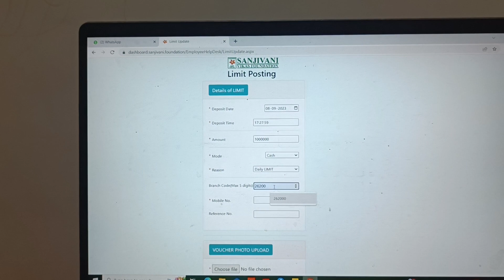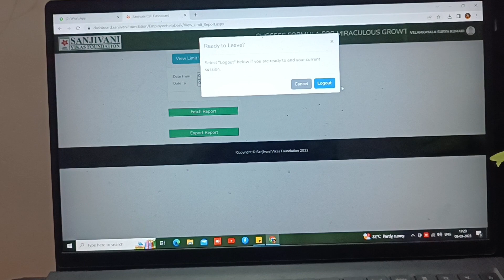sanjivani limit ala mail cheyyali mana video chusi cheyyandi